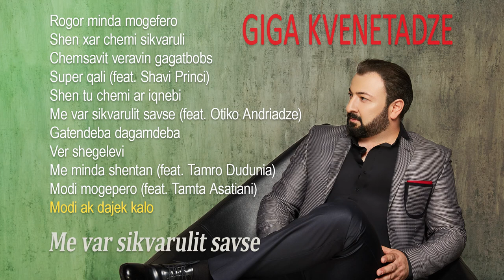Giga Kvenetadze/გიგა კვენეტაძე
Albom - Me Var Sikvarulit Savse

Rogor minda mogefero 00:01
Shen xar chemi sikvaruli 04:21
Chemsavit veravin gagatbobs 07:51
Super qali (feat. Shavi Princi) 13:11
Shen tu chemi ar iqnebi 16:52
Me var sikvarulit savse (feat. Otiko Andriadze) 20:50
Gatendeba dagamdeba 24:14
Ver shegelevi 28:15
Me minda shentan (feat. Tamro Dudunia) 32:32
Modi mogepero (feat. Tamta Asatiani) 36:52
Modi ak dajek kalo 40:51